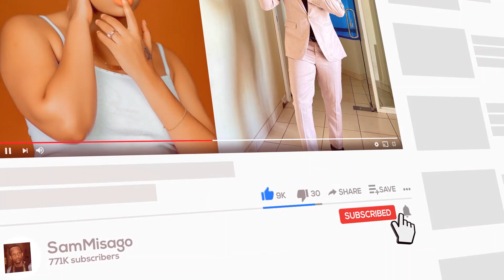MWIJAKU Amaliza Mchezo ,Mapicha Mapya Ya HARMONIZE Na KAJALA ,Yaisimamisha Instagram Kwa Muda